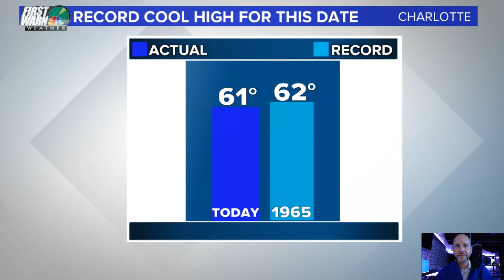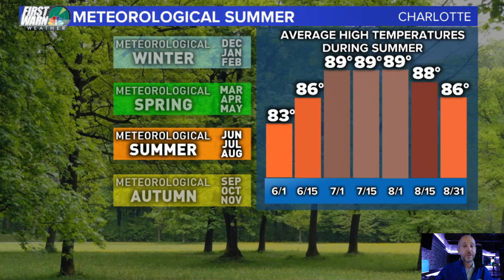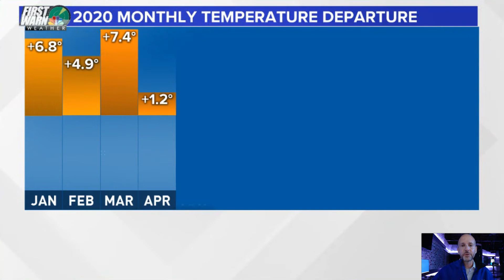WX VLOG 6/16/2020: A record cold summer day for Charlotte.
WX VLOG 6/16/2020: A record cold summer day for Charlotte. What records we broke today and why it got so cold today!